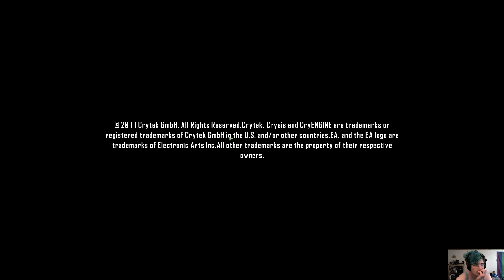Letsplay: Crysis 2 Limited Edition EP2